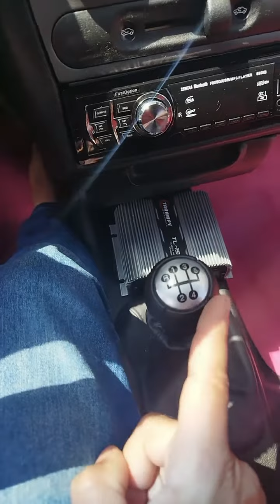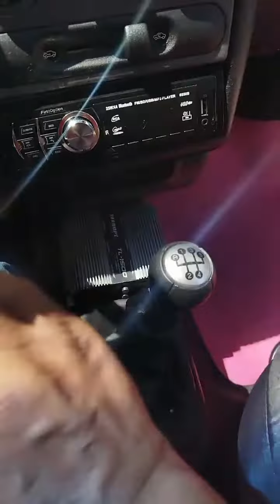como aprender a dirigir da maneira certa